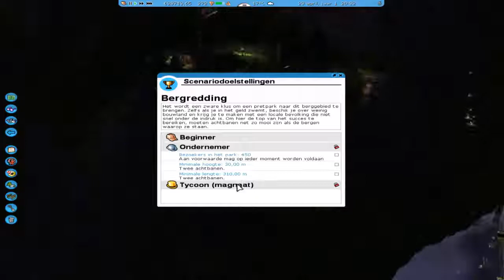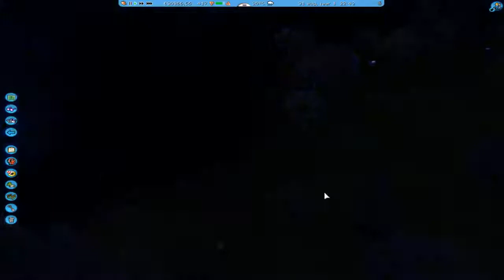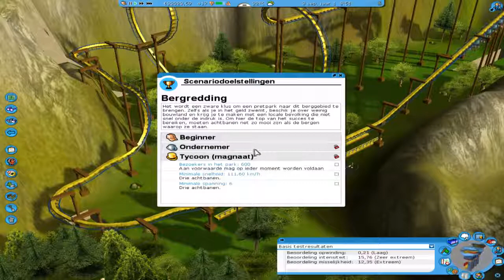Meer achtbanen | Rolleroaster tycoon 3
Vandaag speel ik Rolleroaster tycoon 3. Vond je de video leuk? Ram dan die 'like' knop helemaal kapot!